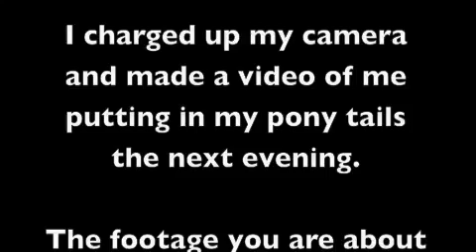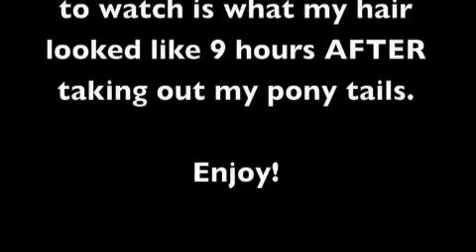83| Night Time Pineapple aka Pony Tail Method - No more retwisting my hair every night!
As Promised Ladies I tried out the pony tail method and it worked like a charm. When I have a lazy night I can just do this, go to bed, and wake up with nice hair!